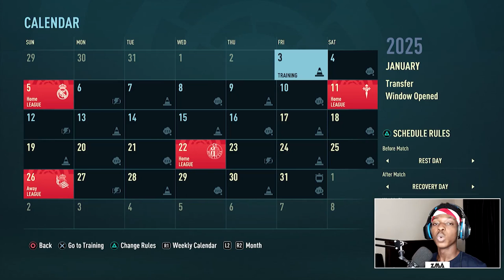TOUGHEST TITLE RUN!!! [] ZM Cohetes Career Mode S3 Part 2